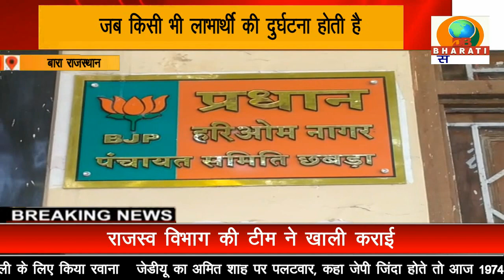राजस्थान:बारा प्रधान ने की विभिन्न योजनाओं में क्लेम की समय अवधि बढ़ाने की मांग